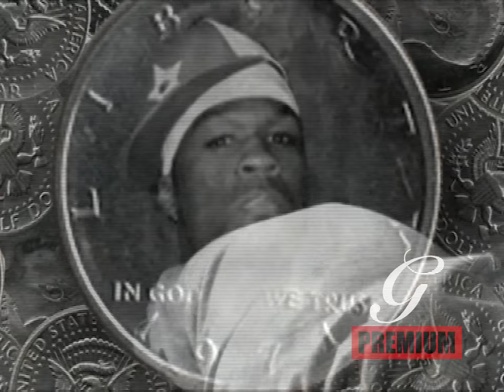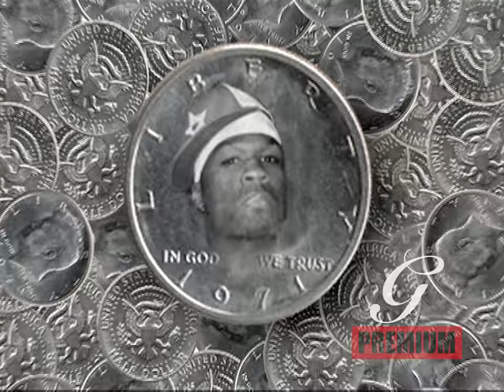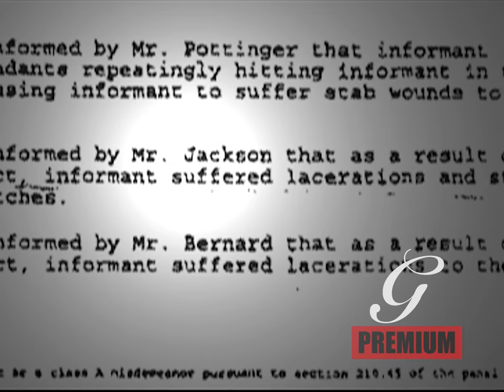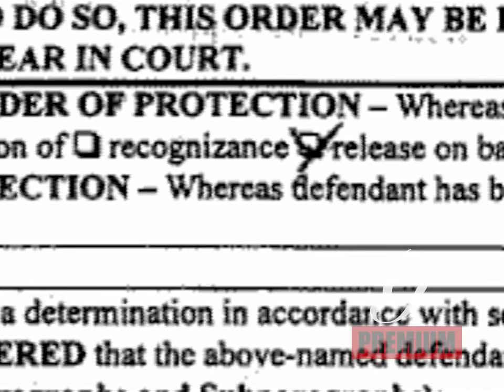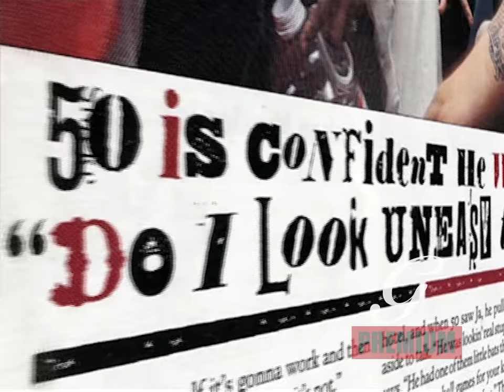50 Cent about Ja Rule & Murder Inc. - BEEF DVD Documentary (2003)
Very interesting documentary about beefs in the Hiphop game, 50 Cent about being shot 9 times and concerning his problems with Ja Rule and Murder Inc.